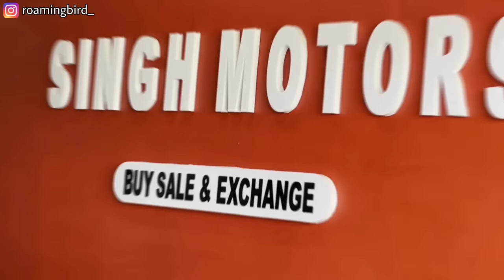बिहार में पहली बार, बैंक से खींचा हुआ बाइक || Auction Bike Sale Bihar || Second Hand Bike Bihar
Address - Singh Motors, Patna-Ara Main Road, Near SBI Bank, Koilwar

Hashtag